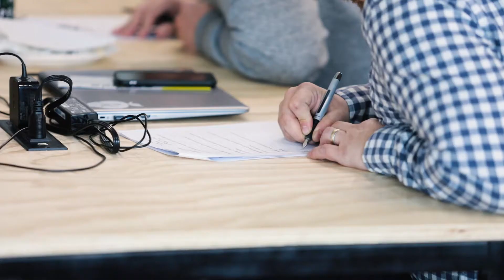Rise Coworking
This is Rise Coworking in OKC, OK.